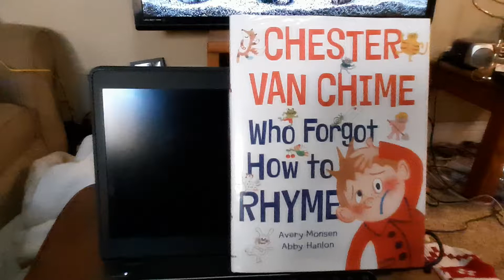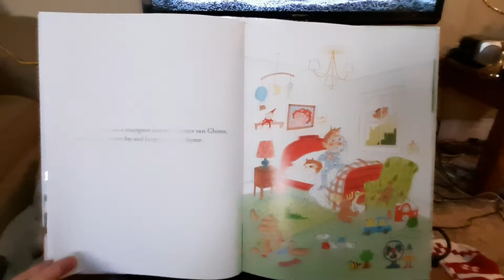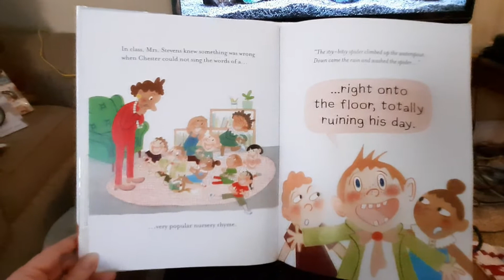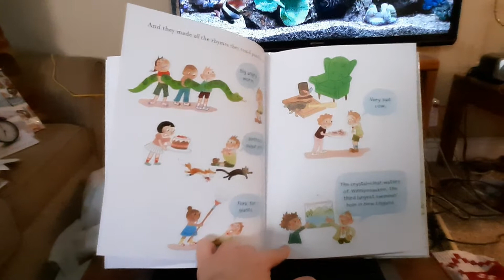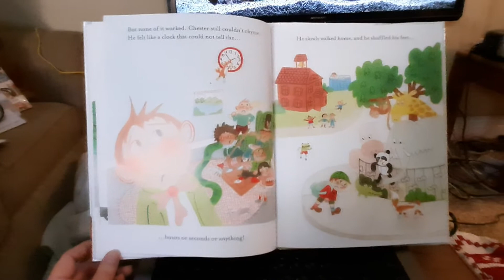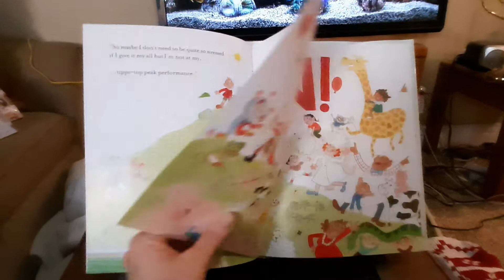Chester van Chime Who Forgot How to Rhyme, by Avery Monsen